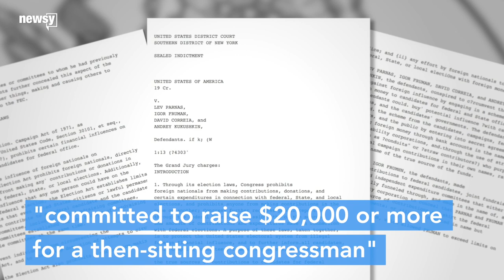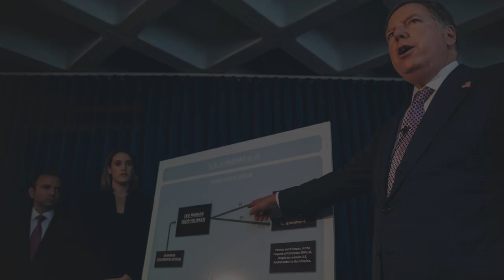Ex-Rep. Sessions subpoenaed in Giuliani probe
​According to the Wall Street Journal, the subpoena concerns documents related to Rudy Giuliani's dealings with Ukraine.